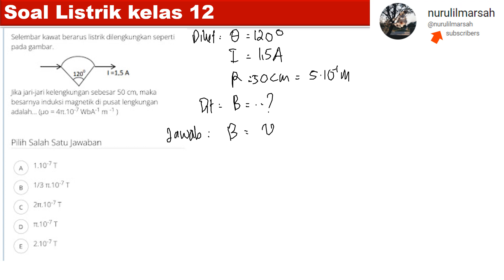LISTRIK medan magnetik kawat melengkung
selembar kawat berarus listrik listrik dilengknungkan seperti gambar.